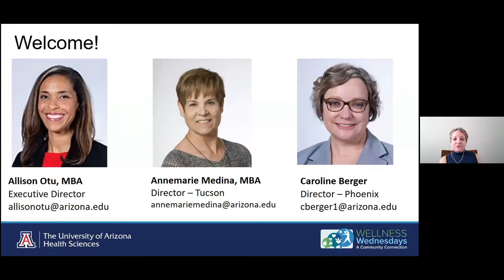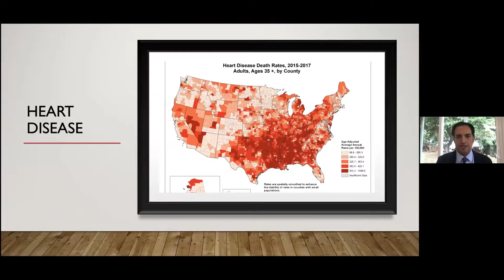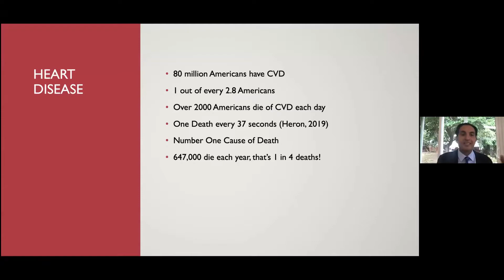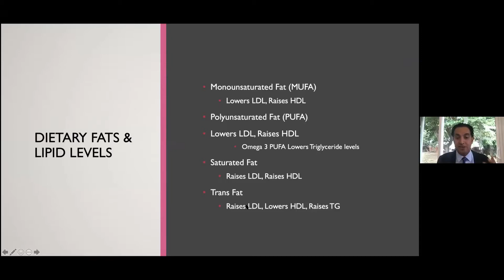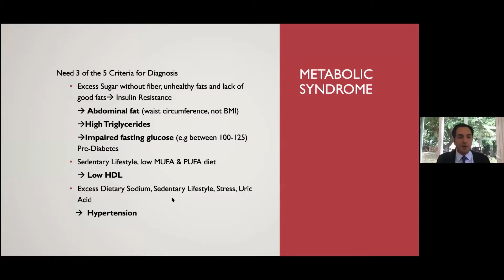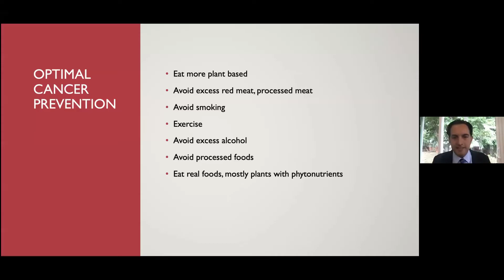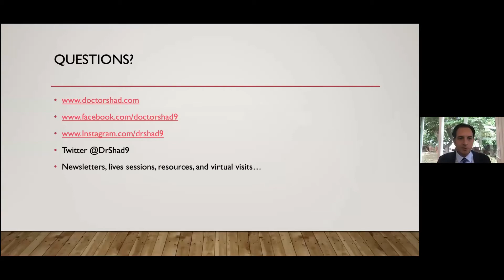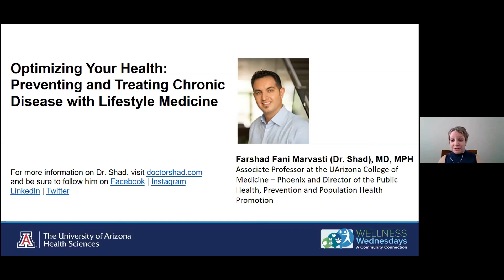Preventing and Treating Chronic Disease with Lifestyle Medicine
Learn how to protect and boost your immune system through important lifestyle behaviors like diet, exercise and sleep. Farshad Fani Marvasti, MD, MPH, (Dr. Shad) also discusses how chronic illness can be a high-risk factor for viruses and other medical conditions.